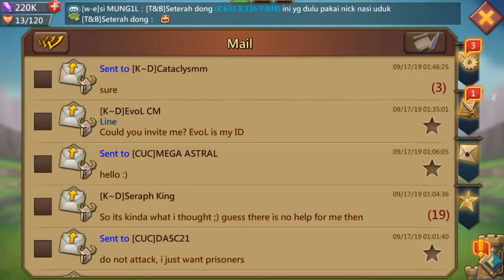C16 Baby Trap In Action! | Lords Mobile